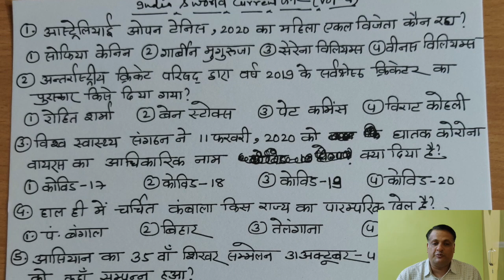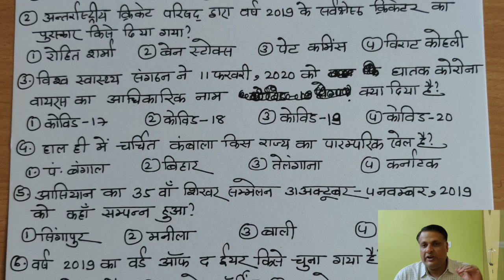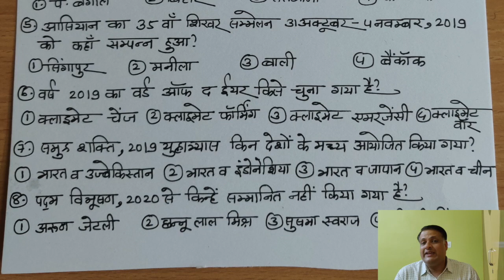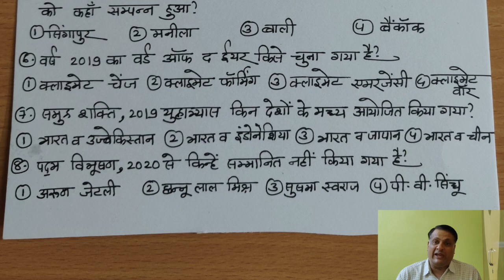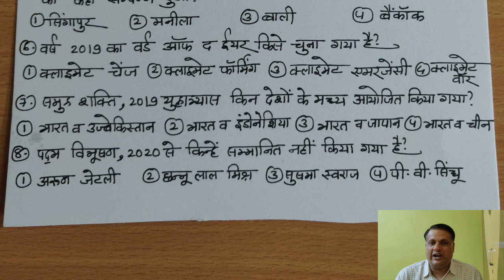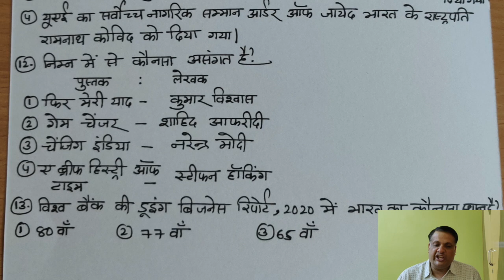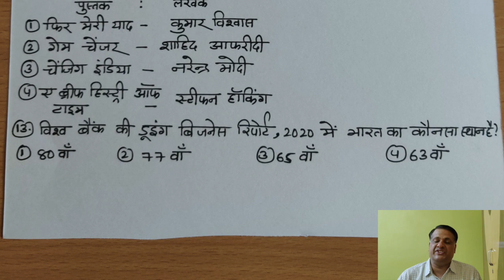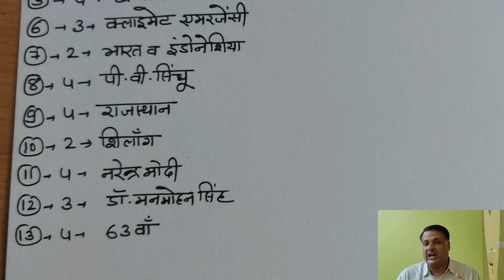CURRENT INDIA AND WORLD GK प्रश्नावली 6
B2 STUDIES Best online coaching for SSC CGL AND BANK.